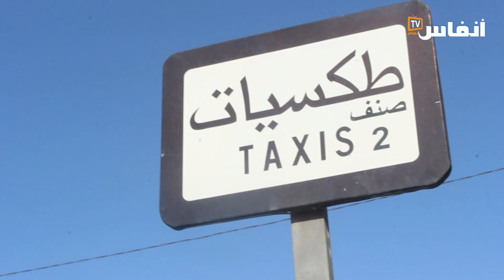سائقو سيّارة الأجرة يستغيثون.. وهذه مطالبهم لعامل إنزكان أيت ملول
يشرح مهنيو الطاطسيات الصغيرة (الصنف الثاني) في أيت ملول معاناتهم التي تفاقمت مع صمت السلطات، مطالبين عامل عمالة إنزكان أيت ملول بالتدخل من أجل وقف النزيف.